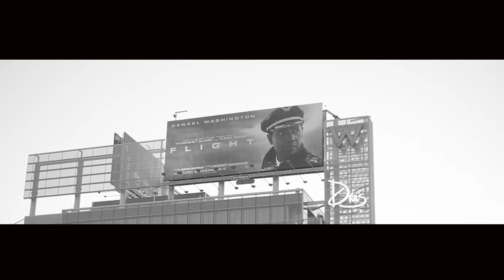L the Barber "Cuttin Up" Episode 6 " Short Film Edition" W Hotel